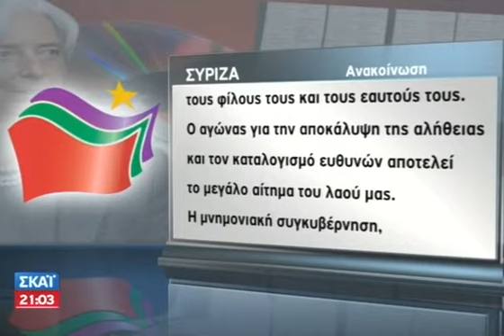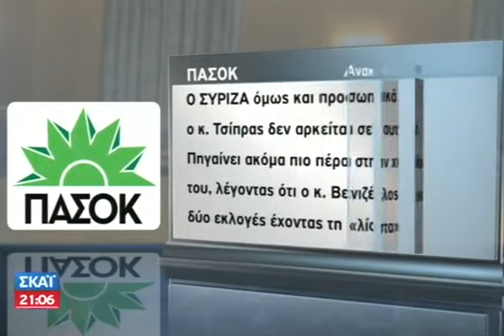Φωτιές ανάβει η λίστα Λαγκάρντ - 06/01/2013